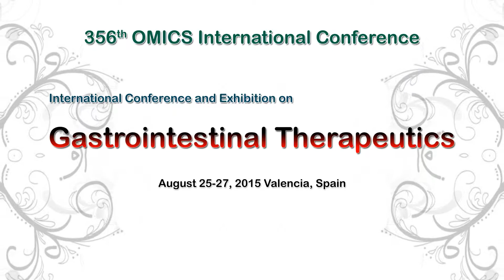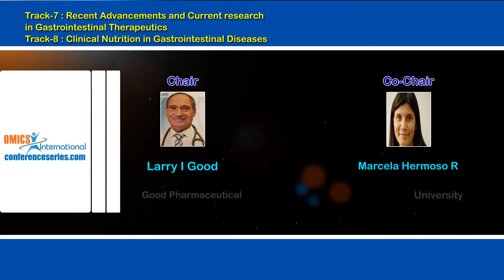International Conference and Exhibition on Gastrointestinal Therapeutics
OMICS International is overwhelmed and delighted to announce the inception of the novel event “International Conference and Exhibition on Gastrointestinal Therapeutics”. The most awaited event would be staged during August 25-27, 2015 at Valencia, Spain. With the theme upholding “Advanced therapeutic options and treatment procedures for gastrointestinal disorders”, the event is assured attendees our conference presents a great value and an excellent opportunity to meet experts in the field and learn about the novel approach and recent discoveries related to gastrointestinal therapeutics and its merging fields. This Conference aims to bring together leading academic Scientists, Researchers, professors, Doctors, Gastroenterologists, Surgeons, Scholars and Business delegates, talented student communities and research scholars to exchange and share their experiences and research results about all aspects of Gastroenterology and therapeutics conferences. Gastro-2015 conferences provides a chance to active researchers to explain the recent progress, trends, advancements in the field of Gastroenterology and therapeutics  and the solutions they came up with practical problems faced during the phases of research and application in the field of Gastroenterology.